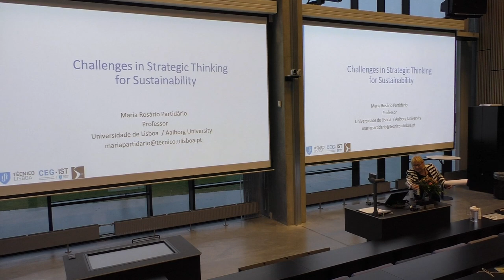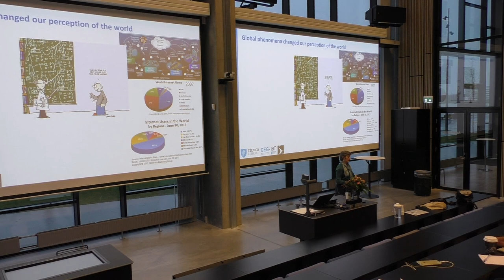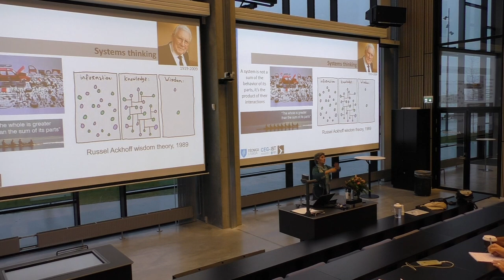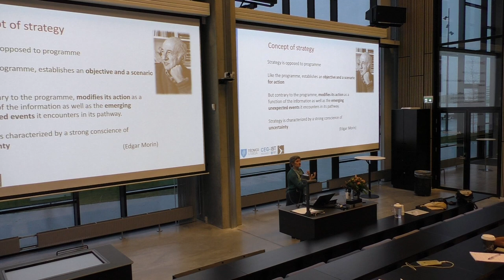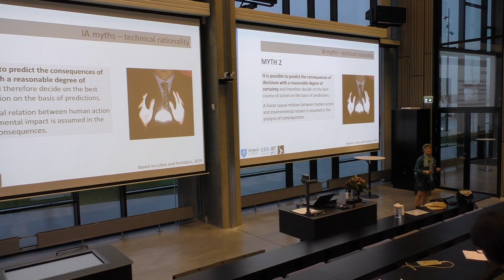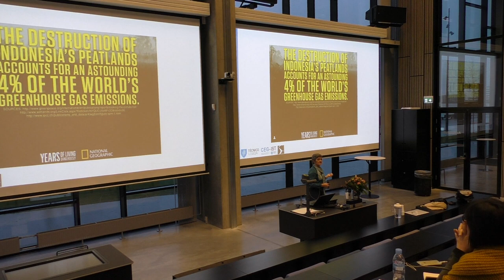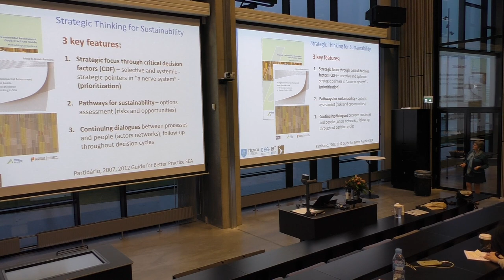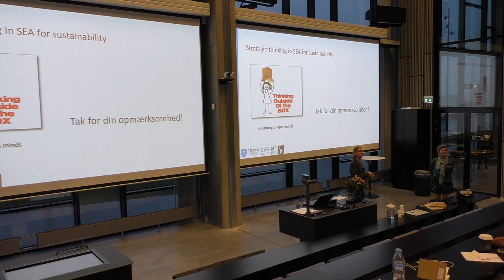Inaugural lecture by Maria Partidário: Challenges in Strategic thinking for sustainability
The inaugural lecture is based on her academic work and practice experiences on the challenges of making people think more strategic in regards to sustainability.

Maria is an internationally recognized expert on strategic thinking in strategic environmental and sustainability assessments. She has cooperated with a long list of interesting organisations and governments, often with point of departure in the systematic approach to strategic thinking that Maria has developed. The approach is recognized by governments and the EU and can be found

Maria’s research argument is that thinking strategically is about the art of connecting long-term vision and short term actions, and of adjusting and adapting to evolving situations. That means perhaps changing pathways that will lead to the vision, even changing objectives and targets in face of emerging and unexpected conditions, taking action to pursue the aim set by the vision, and always learn, embracing multiple values. Strategic thinking calls for a shift in dominantly linear and operational mind sets. When taking sustainability as a long-term purpose for the future we want three main challenges occur: first agree on what it means, secondly agree on the priority actions to get there, and third engage purposeful collective action and learning. This lecture will reflect on the challenges to make transitions for sustainability happen, namely by using strategic assessment instruments to enable focus on priorities, maintaining flexibility and fluidity, recognizing unpredictability and encouraging intuition and creativity.

The inaugural lecture took place December 6 in Aalborg, Denmark.